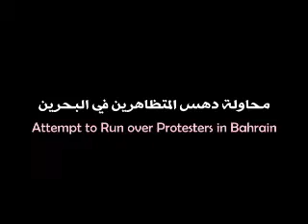محاولات دهس المتظاهرين Attempts to run over protesters in Bahrain